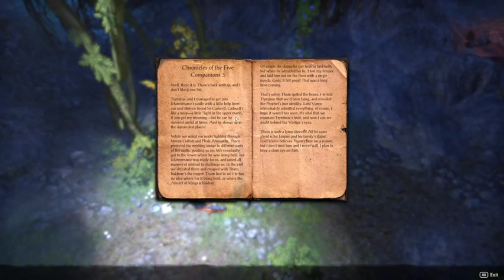Questing and dungeoning preparing for ESO plus! (ESO Playthrough #35)